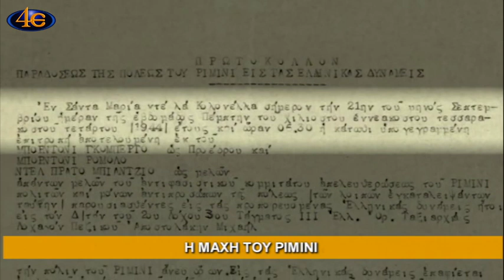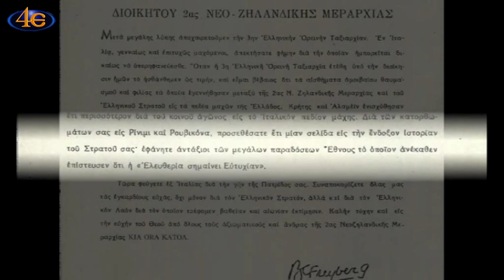Η μάχη του Ρίμινι 21-9-2021